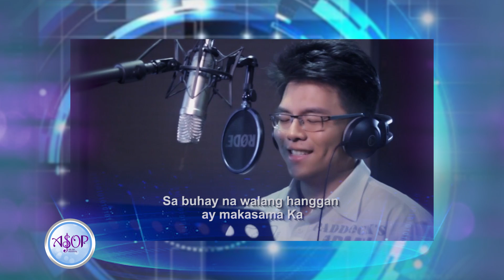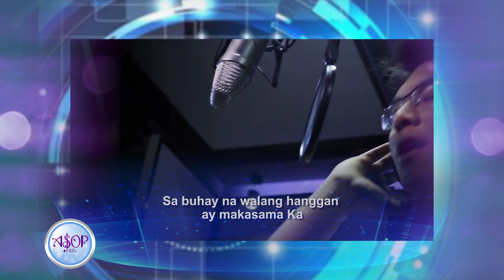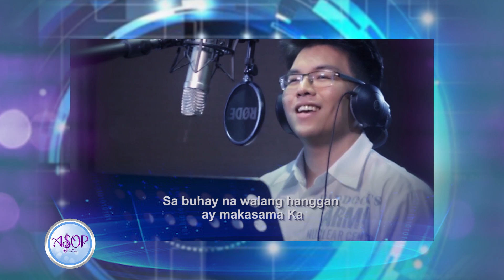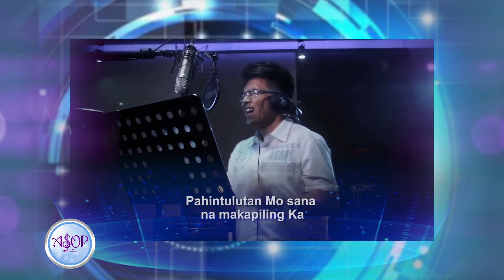Philippe Go sings "Pahintulutan Mo" by Leonardo De Jesus, III | ASOP Special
🎵Alam kong 'di na ako malulumbay. Alam 'di na ako luluha pa. Kung makarating sa paraiso Mo.🎵

Do you want your prayers to be answered you'd do anything for it?

"Pahintulutan Mo" is an ASOP Year 4 song entry composed by Leonardo de Jesus III. It tells about a person's longing and plea to someday be with the Father in heaven.

Awarded as 3rd runner-up, the ballad was interpreted by singer-theater actor Philippe Go who was also a contender in The Voice Philippines Season 2.